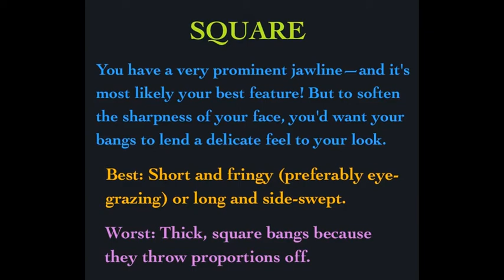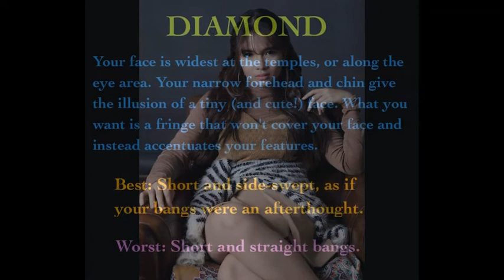THE BEST BANGS FOR YOUR FACE SHAPE !!!